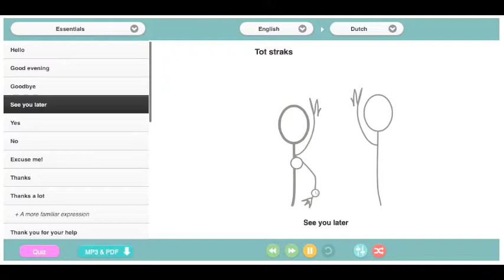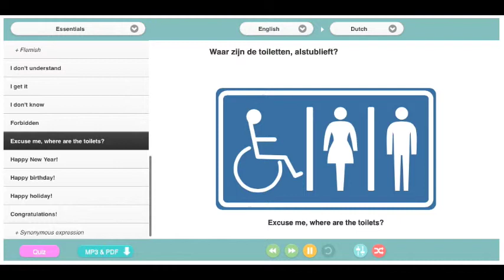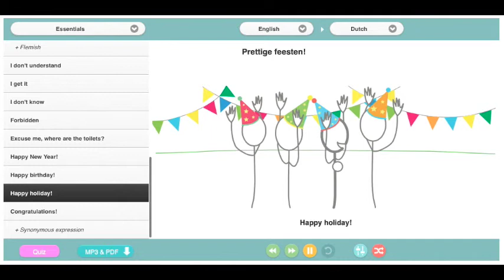Audio dutch courses: 400 basic words and useful phrases for your trip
you will find a method to easily learn vocabulary, useful expressions and good pronunciation to speak dutch.